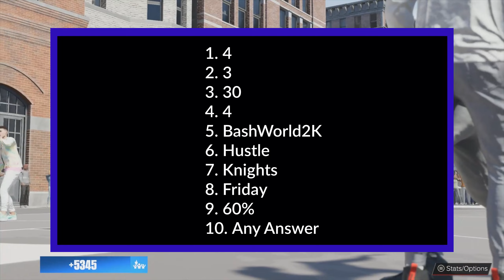NBA 2K23 2KTV Interactive Answers Episode 35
Answer Key

1. 4
2. 3
3. 30
4. 4
5. BashWorld2K
6. Hustle
7. Knights
8. Friday
9. 60%
10. Any Answer